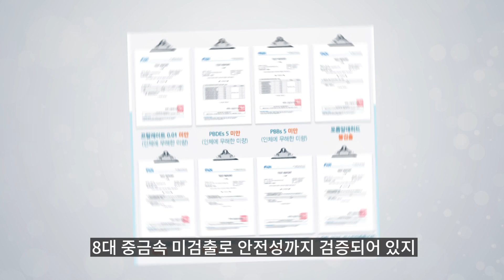나노방패패션 마스크 2nd_인포벨홈쇼핑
[★나노 방패 마스크 / 여름용 3D 입체 패션 마스크★]

숨쉬기 편하고 시원한 나노 방패 마스크!
더이상, 이런 마스크는 없다
-100% 국내 생산
-나노 원단 공기중 유해물질 97.1% 차단
-먼지로부터 호흡기를 보고합니다
-통풍이 원할해서 김서림을 방지합니다
-숨쉬기가 편안합니다
-길이조절이 가능한 스토퍼
-기능성 코지지대
-자외선 차단
-8대 중금속 미검출
-나노 원단 (먼지 97.1% 차단)
-20회 이상 세척 사용 가능
-블랙 / 화이트 2+2
-39,800원
-한정수량